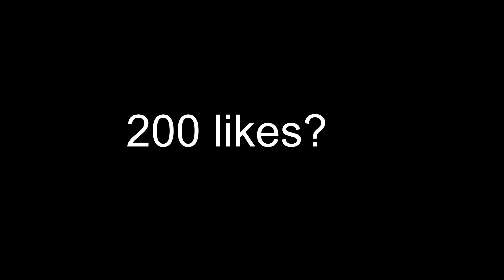I Joined OS CLAN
USE CODE PH-NOAH IN THE ITEM SHOP OR I WILL TAKE YOUR VBUCKS